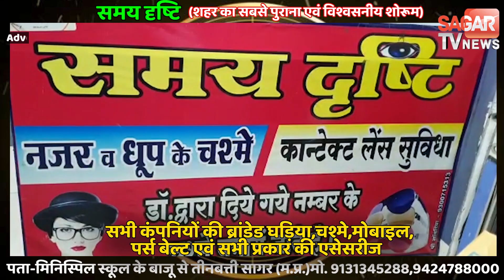MP | शादी समारोह से लौट चार में से तीन की गयी जान एक अस्पताल में || SAGAR TV NEWS